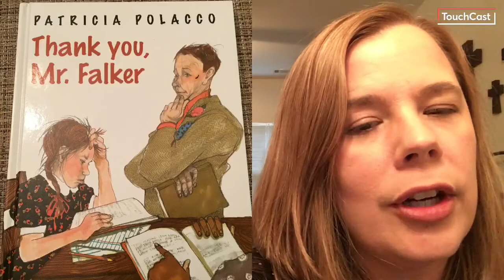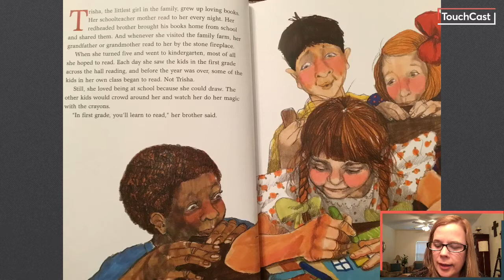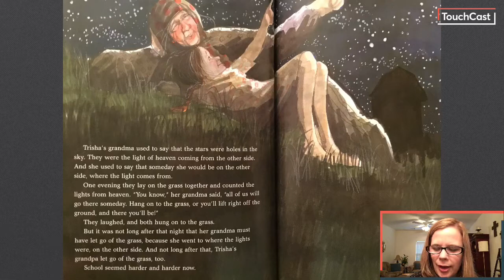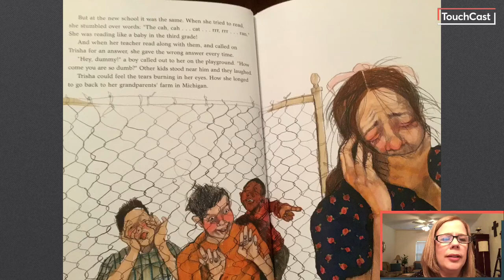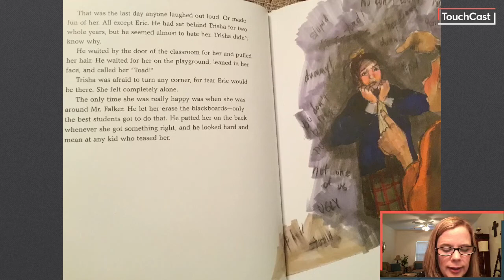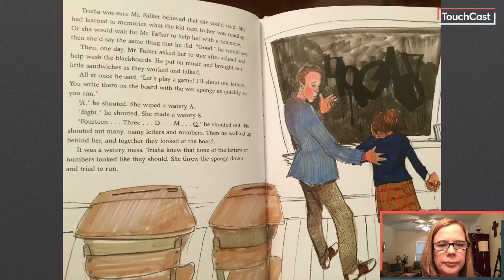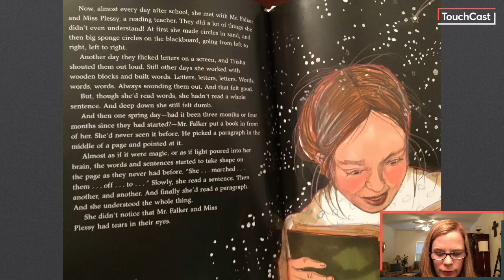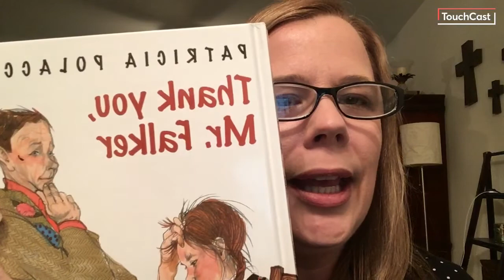Thank You, Mr. Falker